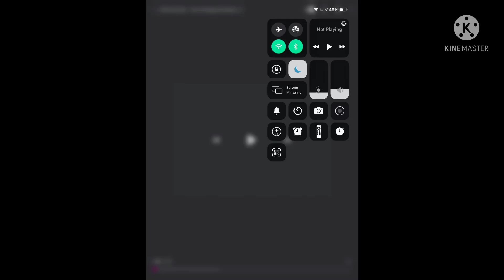Little Einstein’s intro trawigen luig group